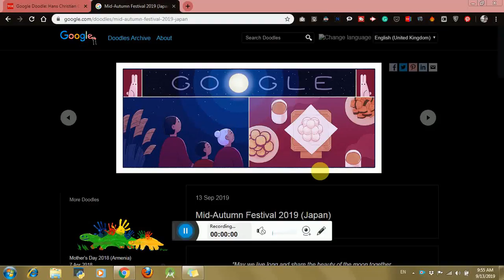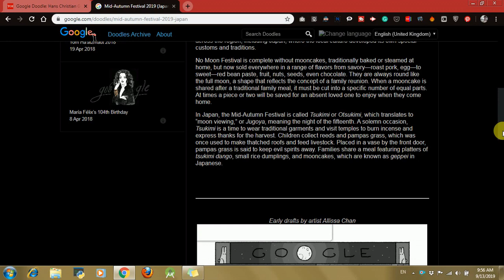Google doodle celebrating 166th birthday of Hans christian Gram| jhunjhunukershubham